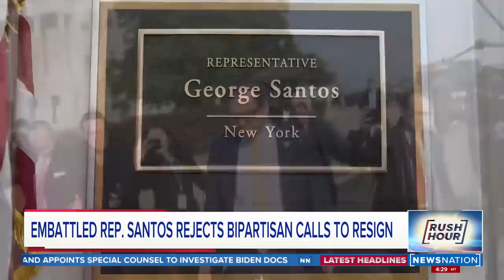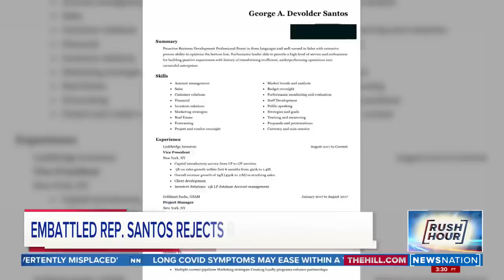Rep. Santos says he’ll resign if ‘142 people’ ask. Why 142? | Rush Hour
Embattled newly elected U.S. Rep. George Santos on Thursday told reporters he would resign from office if 142 people asked him to, as fallout continues from numerous falsehoods he told about his life story during the campaign.

“If 142 people ask for me to resign, I will resign,” Santos replied to reporters as he hurriedly exited a Capitol Hill office and entered an elevator.

It’s uncertain how he settled on 142 or what significance that figure holds. It’s possible Santos meant to say “142,000,” which would be about the number of New Yorkers who voted for him in the 3rd Congressional District.